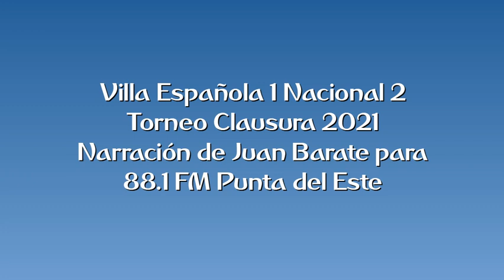Villa Española 1 Nacional 2 - Clausura 2021 (porJuan Barate)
Los goles del partido, por Juan Barate y Leonardo Amarilla para 88.1 FM Punta del Estel,